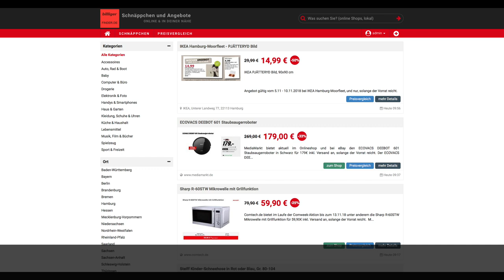Schnäppchen/Billiger des Tages 8.11.18 - ECOVACS DEEBOT 601 Staubsaugerroboter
Heute ist Schnäppchen/Billiger des Tages - ECOVACS DEEBOT 601 Staubsaugerroboter.